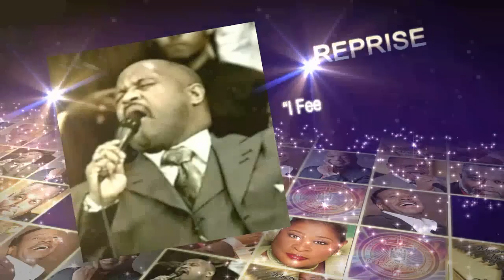Moses Tyson, Jr Music Remastered/ Tribute 2 Commercial Various Artists